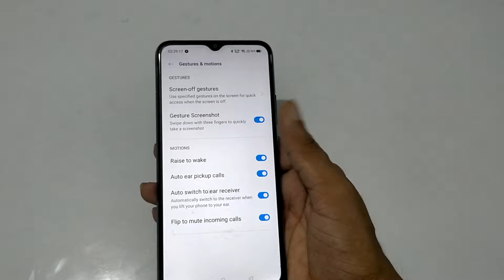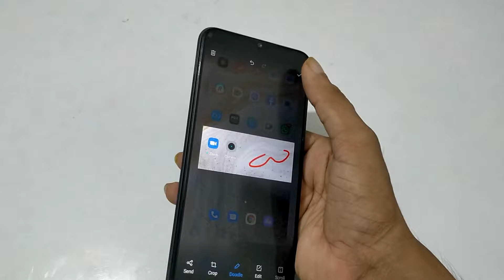How to get screenshot Realme C11 2021 | screenshot kaise lete hain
realme c11 me screenshot kaise lete hain
realme c11 2021 screenshot settings
realme c11 screenshot problem
realme c11 screenshot not working
how to screenshot realme c11 tagalog